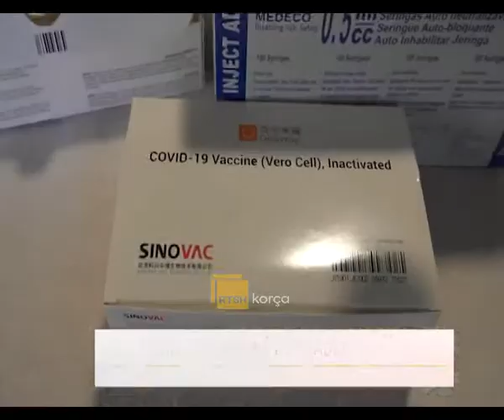Nis vaksinimi masiv në Pogradec